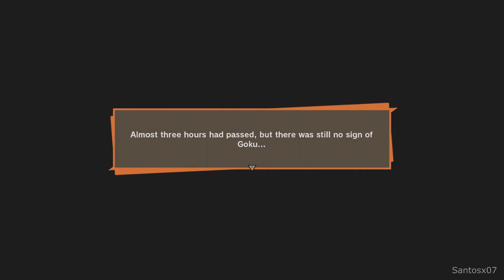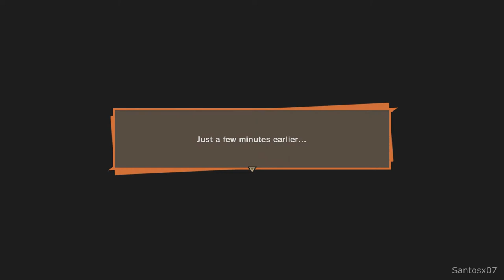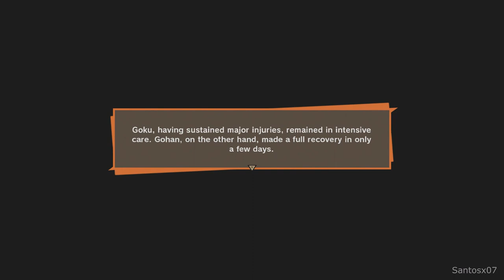Dragon Ball Z Kakarot Walkthrough Part 4 - No Commentary Playthrough (PS4)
Dragon Ball Z Kakarot walkthrough - Here is my walkthrough of Dragon Ball Z Kakarot. This walkthrough of Dragon Ball Z Kakarot will have no commentary. Dragon Ball Z Kakarot walkthrough will include missions, boss levels, episodes, chapters and the ending.